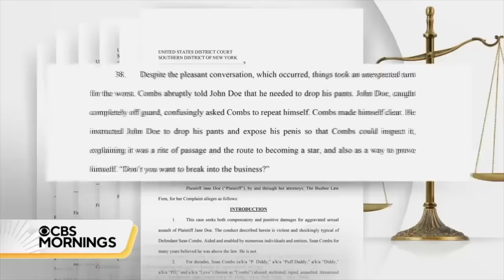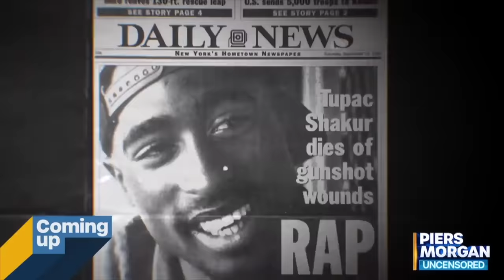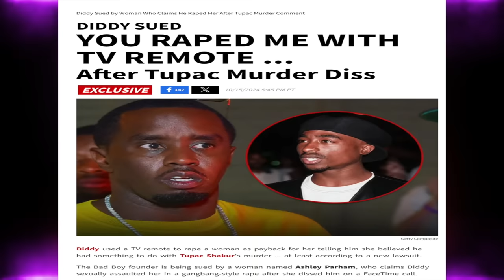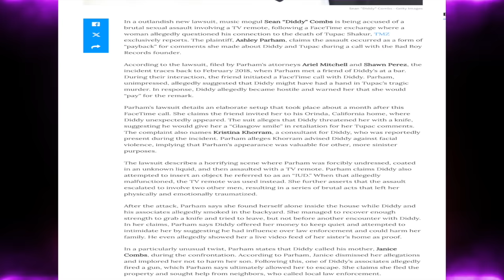Diddy Accused of harming Female Tupac Fan with a Tv remote+ 6 new lawsuits